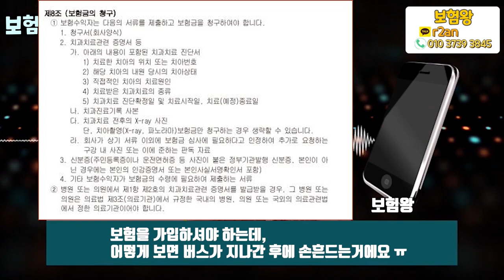보험금 청구시 조사 나올때 대처방법!! (치아보험편-실제사례)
제 유튜브 보고 연락주신 분께서 고민이 많아
도움을 드렸습니다.

손해사정사가 직접 나온다면.. 겁먹지 마시고
제 영상을 보시고 많은 도움되세요^^

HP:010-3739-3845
카톡친구추가:r2an
카톡플러스친구:보험왕